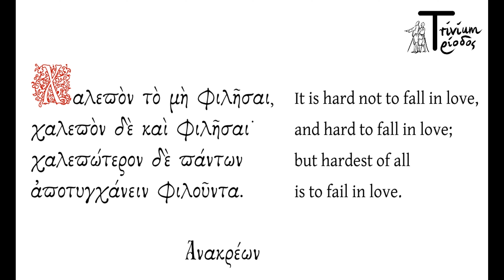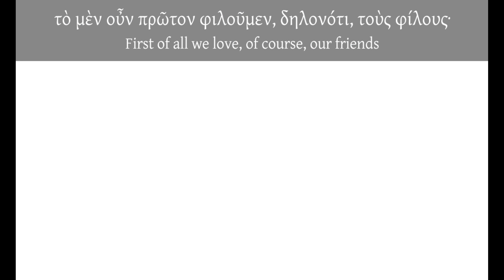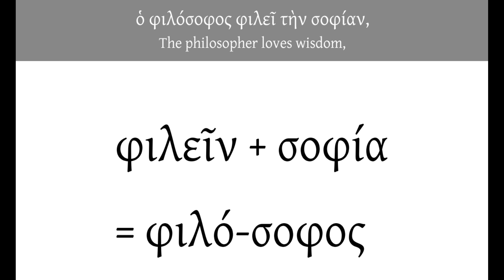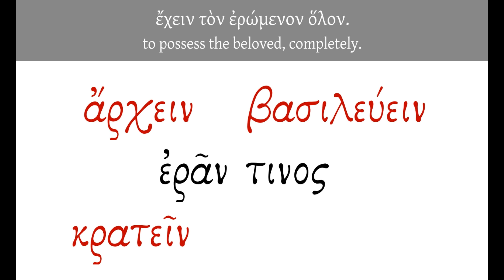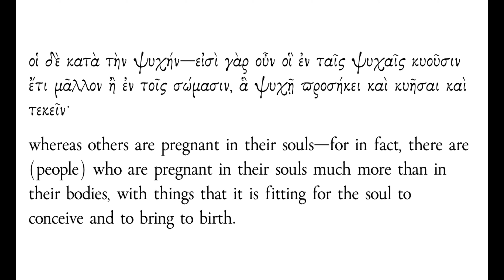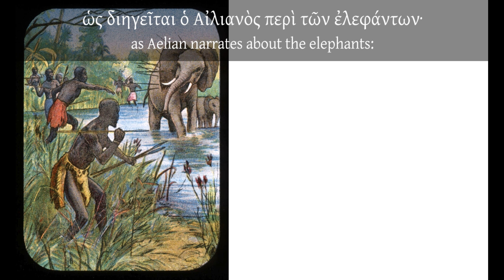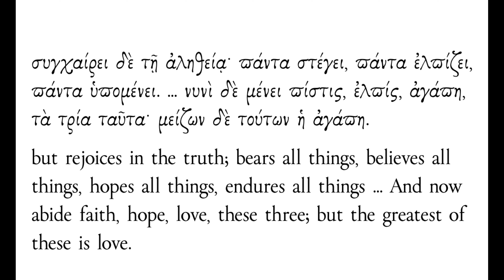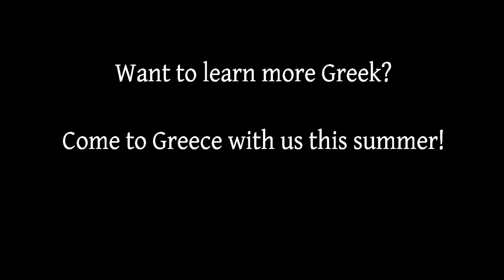τί φιλεῖς; What do you love? (Learn to speak Ancient Greek, Part 9)